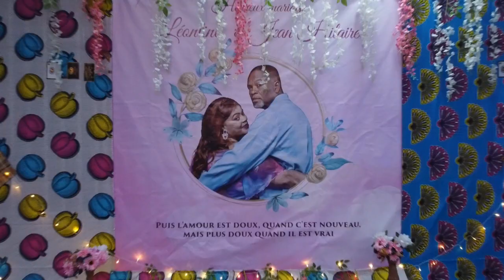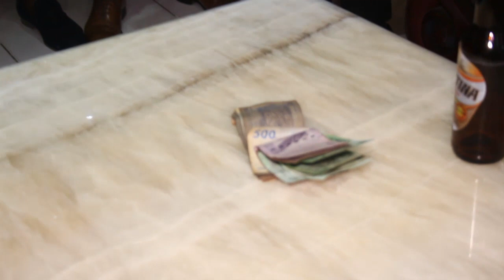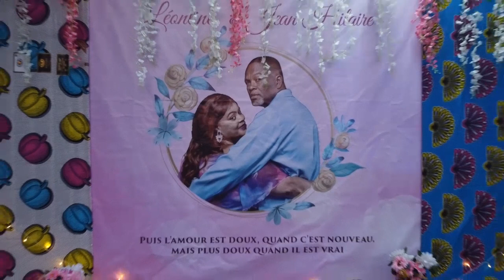MARIAGE COUTUMIER DE LEONTINE ET JEAN HILAIRE